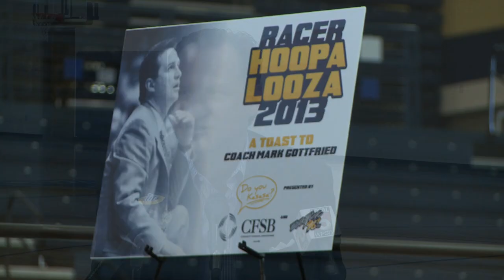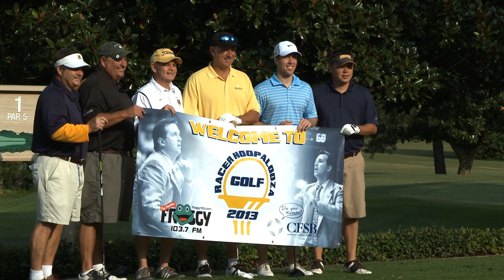Racer Hoopalooza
Students weren't the only ones returning to campus this week, an impressive collection of former Racer Basketball players and coaches also returned to Murray to honor a man that helped shape Racer basketball to what it is today